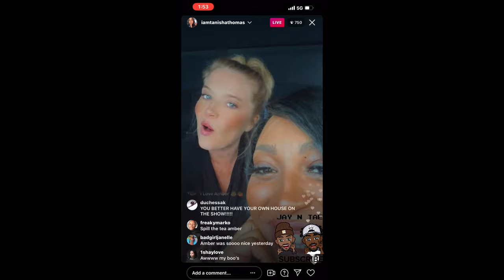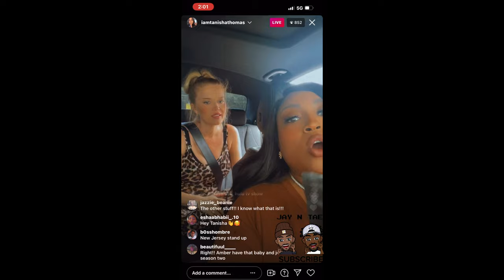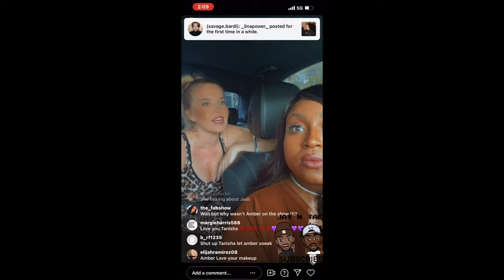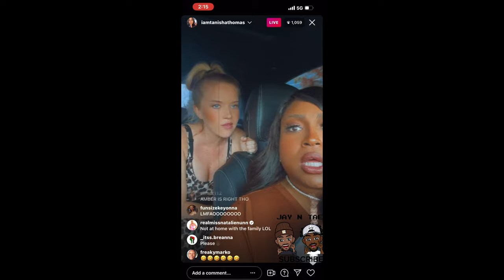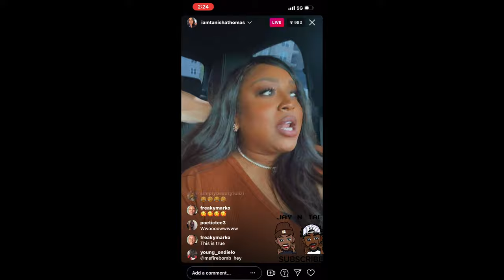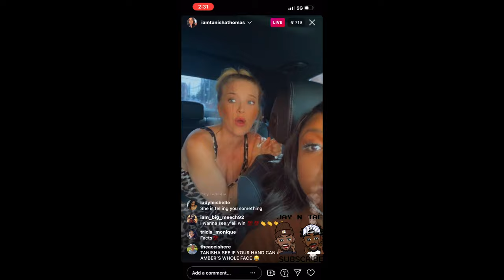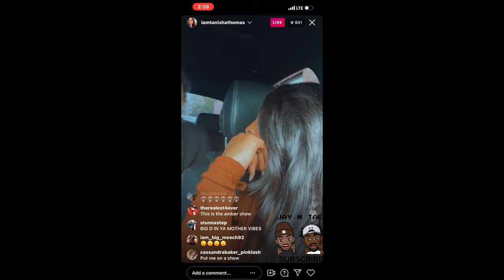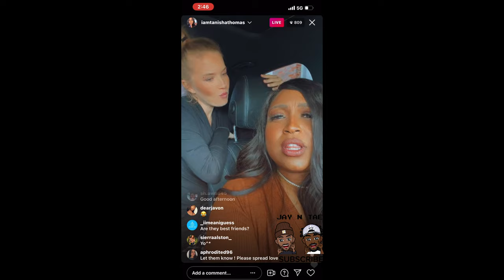Tanisha Thomas and Amber Meade go live to talk Baddies Atl & Natalie Nunn